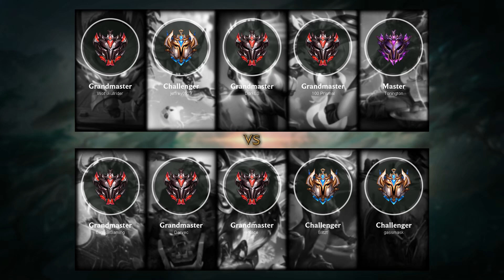Zyra Mid vs Anivia - NA Grandmaster Patch 9.13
Zyra Mid played by DorkLS, NAGrandmaster 336 LP.

- Runes: 00:18 (Arcane Comet)
- Damage dealt: 26:21
- Ability & Build: 26:10
- Skin: Wildfire Zyra